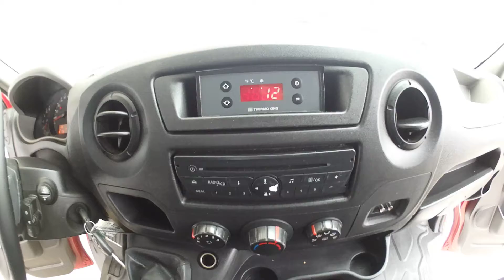Renault Master 2.3DCI/74kw L1H1 CHLAĎÁK - 61